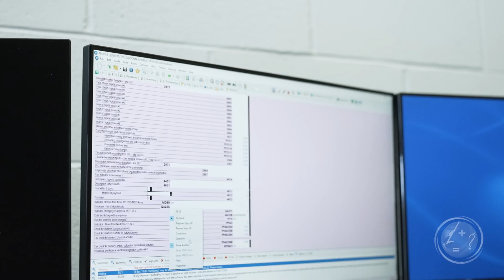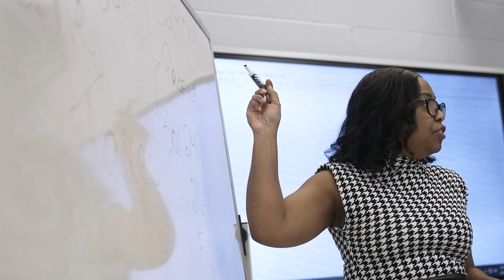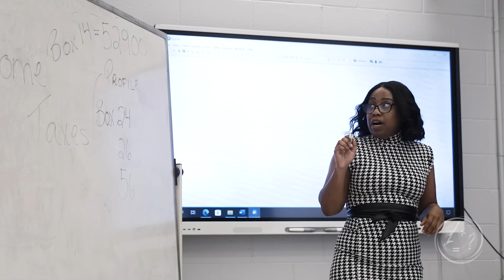PACC Vocational Training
PACC Vocational Training offers some of the most sought after and prestigious English career programs in the province. Our one-stop, no-nonsense approach to learning, training and the development of job-finding skills, makes us the destination for following your unique passion.  PACC’s reputation was earned over twenty successful years of training students in three major sectors, Business, Health, and Food. We have over 1000 students from diverse backgrounds and of all ages.  Using a hands-on approach along with the latest in industry technology, our staff go above and beyond in order to help students reach their goals and get them into the workforce. By learning through doing, our graduates are among the first to be hired in their career of choice. No diploma says more than a PACC diploma.

The centre is situated in the borough of LaSalle, close to public transportation and downtown Montreal.